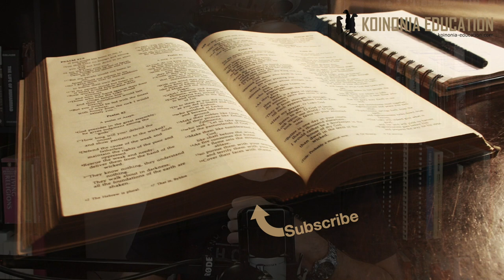Nguvu ya Swali HD 1080p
Kuuliza swali inaweza kuboresha sana maongezi yetu na watu.